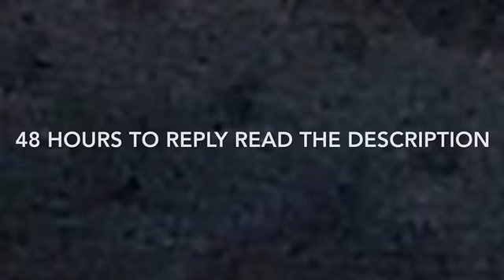The Winner Is....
You have 48 hours to reply. I was not going to post a video on here announcing the winner without getting a response from them, but some are getting confused about why I haven't announced it. I wanted to announce the winner after getting a reply from them.
So now they have 48 hours or another winner will be picked. The video is set on private so no one else can comment.

Congrats Ashton BaeBae

I've worked so much lately I haven't had time to film. I will soon!

Love y'all!